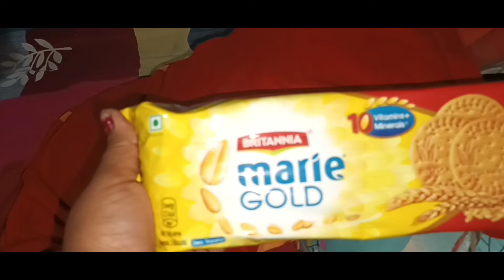হঠাৎ কী হয়ে গেল আমার মেয়েটার।vlogvideo banglavlog youtubevideo khaidivlog।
Hello friends

     কেমন আছো তোমরা সবাই।আসা করি খুব ভাল আছো। তো বন্ধুরা আমি আবার অনেক দিন পর এসে পরেছি ।আমার এই khaidi vlog এ নতুন ভিডিও নিয়ে। তো বন্ধুরা ভিডিওটা দেখে আমাকে নিশ্চই যানাবে কেমন হয়েছে।🙏🏻🙏🏻🙏🏻🙏🏻🙏🏻